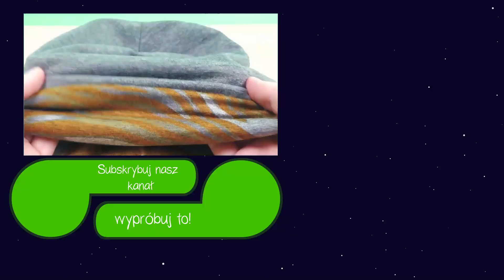Dwustronna czapka beanie z jerseyu | Czapka Zrób To Sam dla początkujących bez wzoru